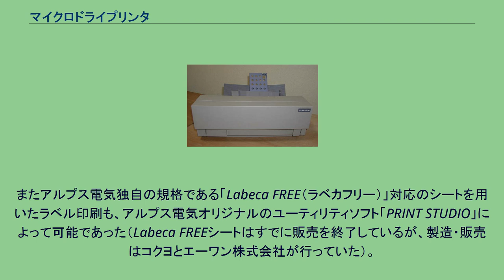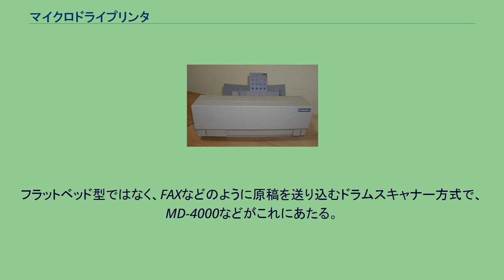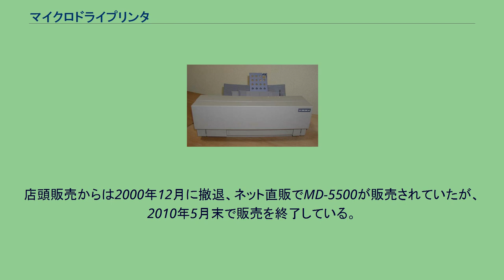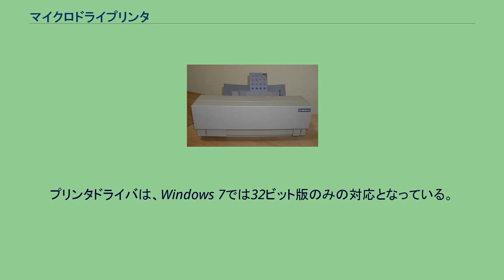マイクロドライプリンタ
マイクロドライプリンタは、アルプス電気が独自開発し、自社ブランドで発売した個人用プリンター。
当初「Micro Dry Process（マイクロドライプロセス）方式プリンタ」と称したが、現在では「Micro Dryプリンタ」（マイクロドライプリンタ）と称して発売されていた。
「マイクロドライ」はアルプス電気が「電子応用機械器具及びその部品」「紙類，文房具，印字用インクリボン（交換用インクリボンを含む），アイロンの熱を利用してなる転写用シート」で商標登録している（それぞれ日本第4176758号、日本第4224141号）が、別分野でクラレ（日本第4212116号他1件）が商標登録している。
最新機種のMD-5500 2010年5月末日で販売終了であることがアナウンスされ、販売終了した。
最大の特徴は熱ヘッドである。
マイクロDOSヘッドと呼ばれる、1ドットあたり直径約40マイクロメートルの円形シリコン単結晶熱ヘッドを用いたもので、インクジェットプリンターと比べて解像度で大きく劣るといわれていた、それまでの熱転写プリンターの欠点を大きく改善したものである。
またこの方式は、顔料系のドライインク（ワープロで用いられるのとほぼ同じインクリボンカセットを使用）を用いるため、インクジェットプリンターの欠点であるインクにじみが原理的に発生せず、耐水性や耐光性にも優れ、また印刷用紙を選ばず（ただ、腰のない薄い用紙や引っ張り強度の弱い紙を用いるとトラブルを生じることあり）、メタリックインクや白色インクといった特色印刷や、昇華型熱溶融印刷（一部機種）が可能という特長がある。
またインクジェット方式のようなノズル詰まりが原理的に生じないことや、印刷中にインクが切れた際、インクカセットを交換し、印刷を続行できることも特長である。
特に特色印刷の機能を有する点は、その独特の発色と相まって、オフセット印刷に近い品質が得られるとして、商業印刷のカラー・カンプ作成用に重用される理由にもなっている。
アルプス電気自身も、ホームページ上で「ALPSマイクロドライプリンタは、プロのデザイナーによって支えられてきました。それは、色再現性が評価されたためです。」と述べている。
MD-5500商品概要 またインクの特質を生かし、マイクロドライプリンタを用いて模型用のデカールやインスタントレタリングを作成する事が可能であると知られている。
欠点としては、カラー印刷時は用紙を往復させて一色ずつインクを乗せてゆく方式であるため、カラー印刷で印字速度が遅いこと、また色ずれや、用紙の質によっては用紙を往復させる過程でトラブルを生じる場合があること、インクリボンに跡が残るためセキュリティ上の問題があること、写真印刷などではプリントにリボン跡が出ること、インクジェットプリンターと比べてランニングコストが高いことが挙げられる。
最初の製品であるMD-2000は1995年6月に発売されたが、これはカラー印刷600×600dpi、モノクロ印刷600×1200dpiという解像度を持ち、10万円を切る価格設定とともに驚きをもって迎えられた。
モノクロ印刷の解像度は縦方向のスムージング処理によって得られたものだが、公称性能として1000dpi以上の解像度を得たのは、パーソナルプリンターとしてはMD-2000が世界初であったといわれている。
当初からアイロンプリントの機能を有しており、アイロンプリント用のキットが存在したほか、アイロンプリント用インクでOHP用フィルムに印刷することもできた（ドライバの改良で、現在は紙用インクで可能）。
また熱転写方式という構造を生かし、プリントゴッコのマスター製版を刷ることもでき、ドライバで色分解してフルカラー製版を行える機能もあった。
またこうした機能に対応し、シートフィーダー部を水平に倒し、原稿を手差しとすることも可能であった。
またアルプス電気独自の規格である「Labeca FREE（ラベカフリー）」対応のシートを用いたラベル印刷も、アルプス電気オリジナルのユーティリティソフト「PRINT STUDIO」によって可能であった（Labeca FREEシートはすでに販売を終了しているが、製造・販売はコクヨとエーワン株式会社が行っていた）。
外装のインダストリアルデザインは米国IDEO社によるもので、後の製品もIDEO社が担当した。
MD-2000、2010、2300、4000では扇形を基調とした特徴的なデザインであったが、MD-1000からはキュービックなデザインに変更され、現在に...